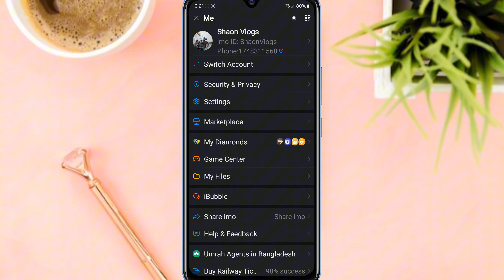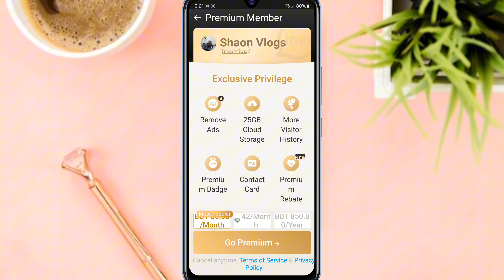আপনার ইমু আইডি লুকিয়ে লুকিয়ে চেক করে সেই আইডি গুলো দেখুন ||Shaon Tech